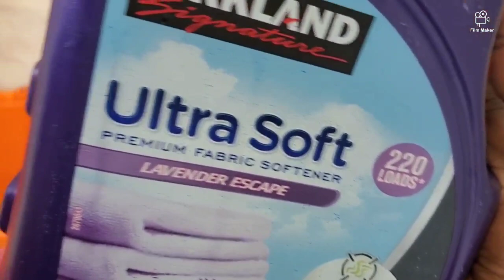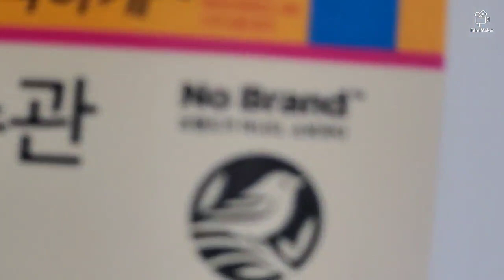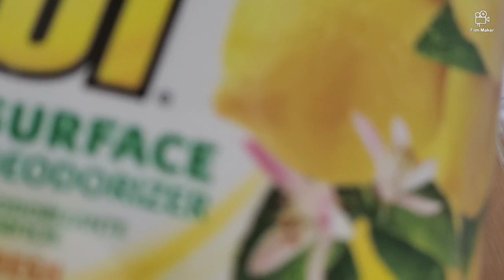NEW 2021!ULTIMATE LAUNDRY ROOM DEEP CLEANING |DEEP CLEANING MOTIVATION 2021 @Brenda's Space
NEW 2021!ULTIMATE LAUNDRY ROOM DEEP CLEANING |DEEP  CLEANING MOTIVATION @ Brenda's Space

Hello guys  lm happy to give you another cleaning motivation. I will be cleaning my laundry room giving it  some extreme deep cleaning the walls and floors

Ultimateluandrydeepcleaning deepcleaningmotivation housecleaningmotivation 2021